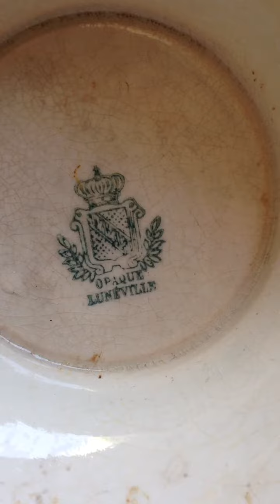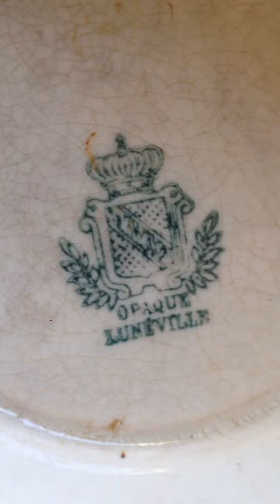Tho xua mua Hôm T6 (23.4.2021)